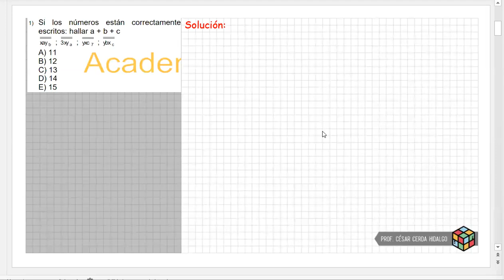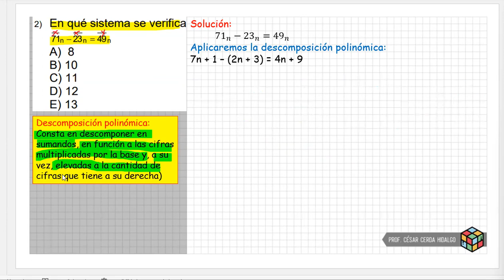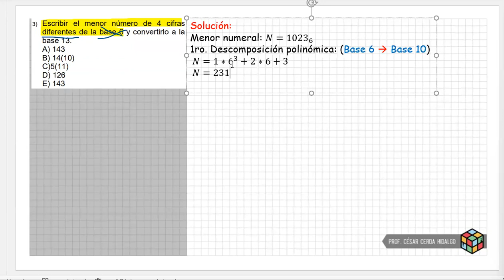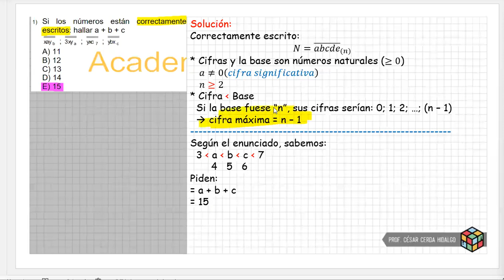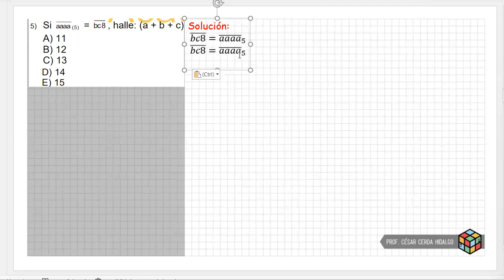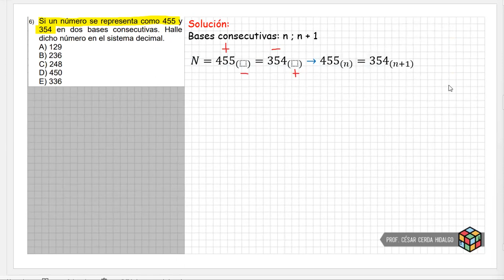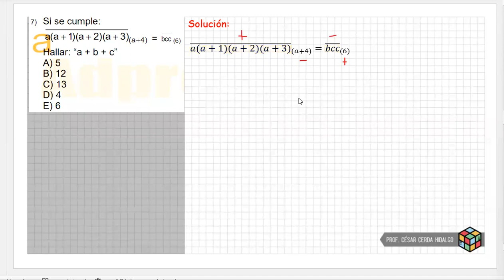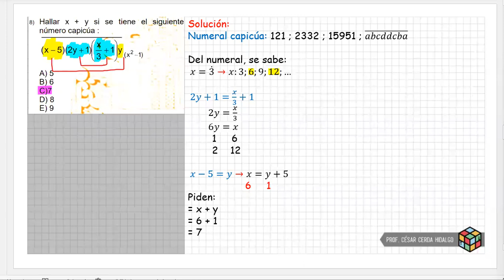ARITMETICA 21/03 - 26/03